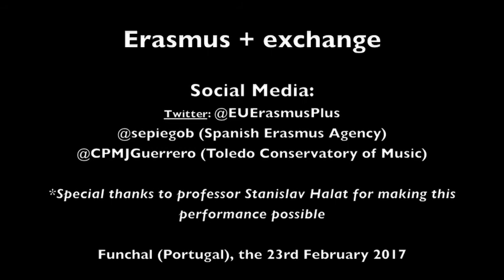Rio (Nelson Faria) ErasmusPlus in Funchal (Portugal) 2017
Encore performed to finish the soloist & chamber music concert. Many thanks to the organizers, specially Vanda de França, coordinator of the Erasmus + program in Madeira and Vladymyr Petryakov who designed the show.

This venue was granted by the Erasmus Plus project, based on international exchanges between conservatories from all around the European Union. Special thanks to our kindly hosts from Conservatório-Escola das Artes da Madeira (Portugal) alongside ZPSM nr 4 im. "Karola Szymanowskiego" w Warszawie (Poland) and "Jacinto Guerrero" Toledo Conservatory of Music (Spain).

Tune: Rio
Composer: Nelson Faria (1963)
Arranger: Stanislav Halat
Artists:
Professor Stanislav Halat (Marimba)
Professor Pedro Varea (Percussion, Bongoes)
Professor Francisco Cañizares (Piano)
Student Adam Dudek (Accordion)
Student Zsombor Szepesi (Xylophone)

Hall: Conservatório-Escola das Artes da Madeira
City: Funchal (Portugal)
Recording: Canon hand camera by Aarón González
Video edited using: iMovie 7.1.4 by Çesc Ñizares
Date: 23/02/2017

Bis ofrecido para finalizar el concierto de solistas y agrupaciones camerísticas. Gracias a los organizadores, muy especialmente a Vanda de França, coordinadora del programa Erasmus + en Madeira y a Vladymyr Petryakov que dirigió el recital.

Este programa se engloba dentro del proyecto Erasmus Plus, concebido como intercambios internacionales de profesores y estudiantes entre países de la Unión Europea. Especial agradecimiento a nuestros amables anfitriones del Conservatório-Escola das Artes da Madeira (Portugal), junto con la Academia “Karol Zsymanowski” de Varsovia (Polonia) y el Conservatorio “Jacinto Guerrero” de Toledo (España).

Tema: Rio
Compositor: Nelson Faria (1963)
Arreglista: Stanislav Halat
Intérpretes:
Maestro Stanislav Halat (Marimba)
Profesor Pedro Varea (Percusión)
Profesor Francisco Cañizares (Piano)
Alumno Adam Dudek (Acordeón)
Alumno Zsombor Szepesi (Xilófono)

Lugar: Salón de Actos del Conservatório-Escola das Artes de Madeira
Ciudad: Funchal (Portugal)
Grabación: Cámara de mano marca Canon filmado por el incombustible Aarón González
Video editado usando el programa iMovie versión 7.1.4 por Çesc Ñizares
Fecha: 23/02/2017